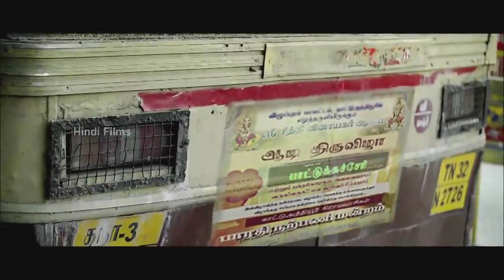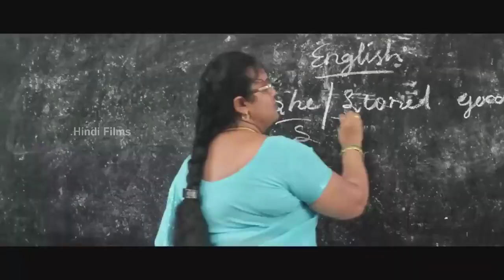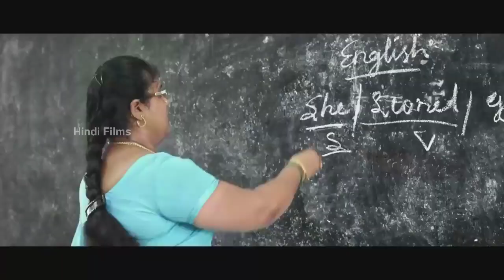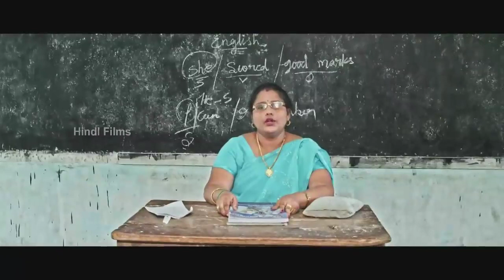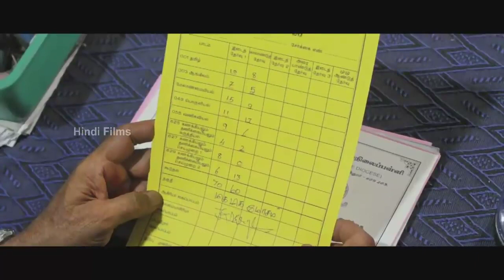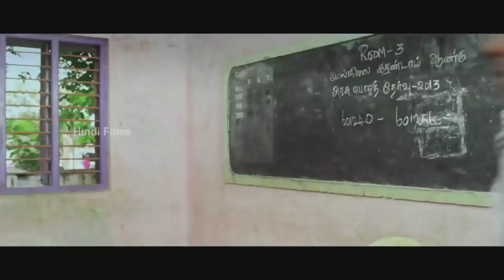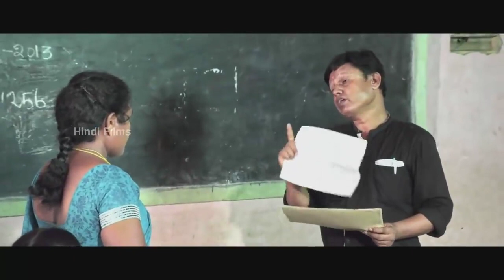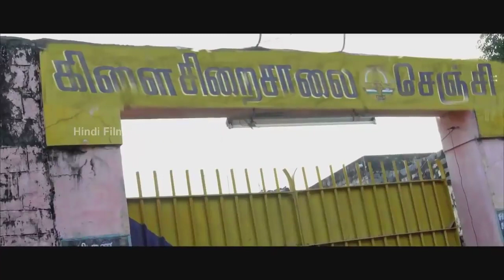MASTERMIND (2019) New Released Full Hindi Dubbed Movie | New Movies 2019 | New South Movie 2019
Latest dubbed